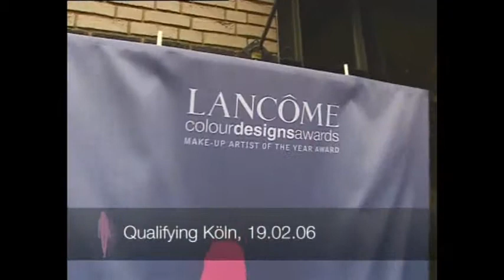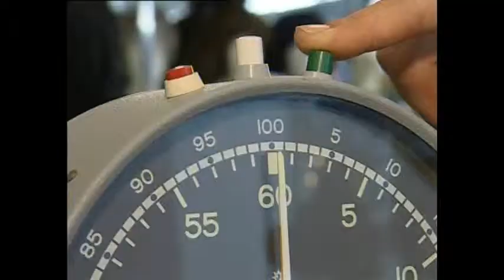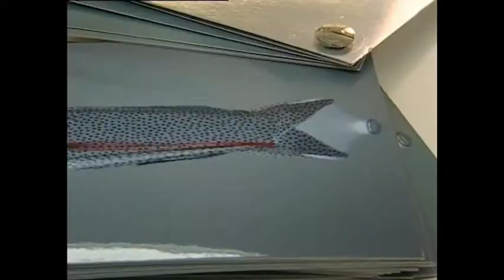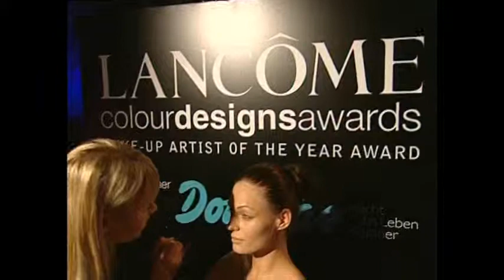MAF ist Gewinner des Lancôme Colour Designs Award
Unsere Absolventin Christina von Bülow ist die Gewinnerin des ersten LANCÔME colourdesignsawards. Sie wurde zum "Make-up Artist of the Year" ernannt.

Falls ihr auch Interesse an einer Make Up Artist Ausbildung habt, findet ihr alle Informationen unter: